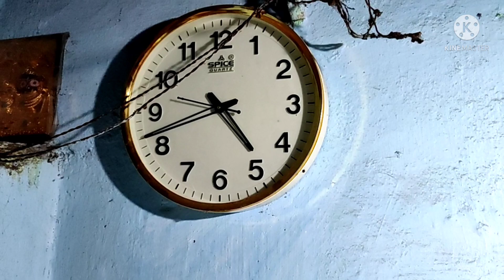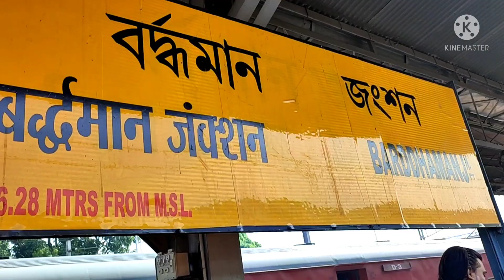আমি চললাম মামা বাড়ি// আর দিদার শাড়ি কালেকশন//banglablog bangoly blog#daily blog